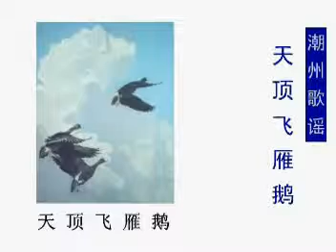TRIỀU CHÂU CA DAO 2 天 頂 飛 雁 鵝